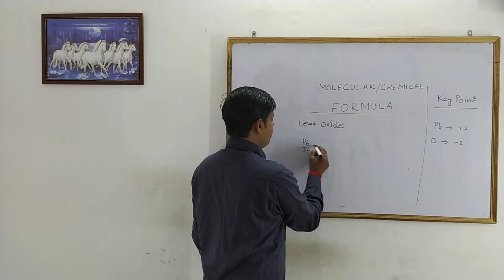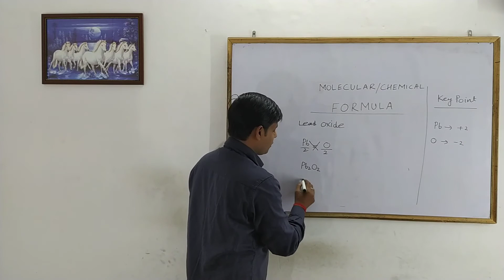How to write Molecular formula of lead oxide| Chemical formula of Lead Oxide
WRITING CHEMICAL FORMULAE
 every compound is represented by a formula. The following steps should be taken while attempting to write a formula. The method is called
criss-cross method.
1.Write the symbols side by side, basic radical is written first and then acidic radical.
ii) Write the valency of each atom on top of its symbol.
(iii) Divide the valency numbers by their highest common factor (H.C.F), if any, to get the simple ratio. Ignore the (+) or( -)  symbols of the radicals.Interchange the valencies of the radicals.
iv) Write the interchanged valency numbers to the lower right of the radicals. If the radical is a
group of atoms and has a valency number more than 1, enclose it within brackets.